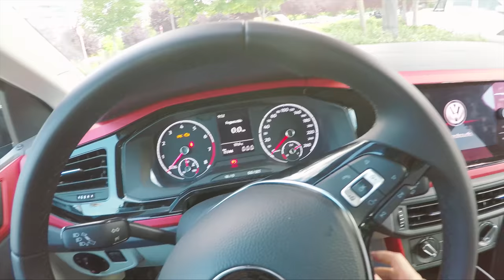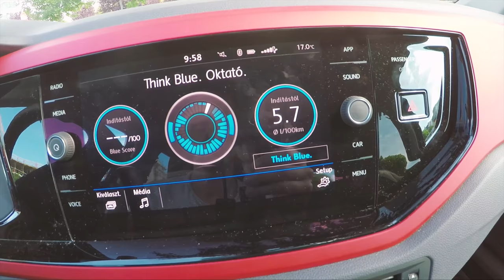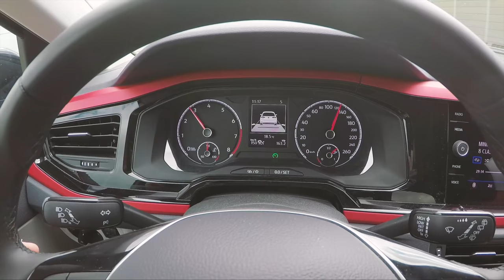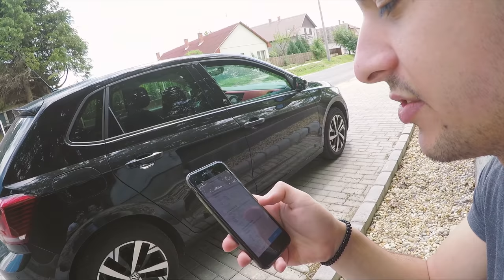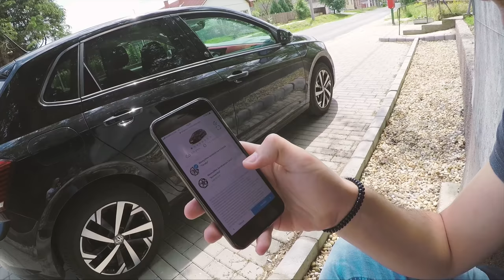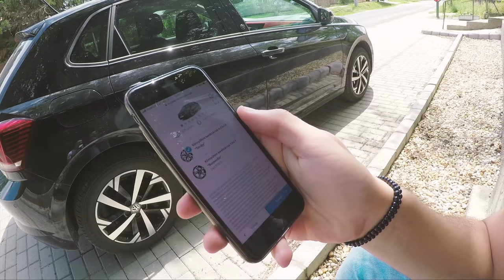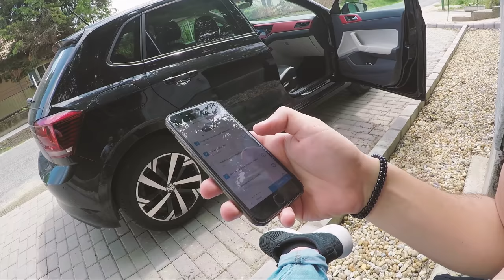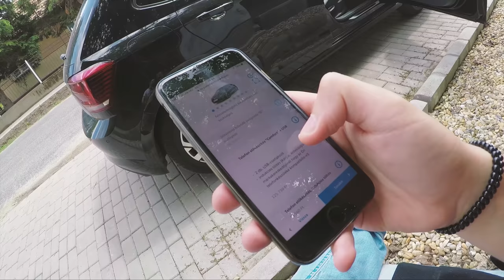Benett hátast dobott 😅 De mitől?🤔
ZENE:
Abstract - I'm Good

--- FIGYELEM!---

A videóban szereplő tartalom készítési ideje nem ismert. A videóban szereplő arcok, rendszámok, helyszínek esetleges valósággal való egyezősége a véletlen műve. A videó egy átszerkesztett, manipulált, esetekben animáláson és képanyag illetve hanganyag kicserélésén is átesett.  A videó egészének vagy bármely részletének felhasználása írásbeli engedély nélkül tilos.